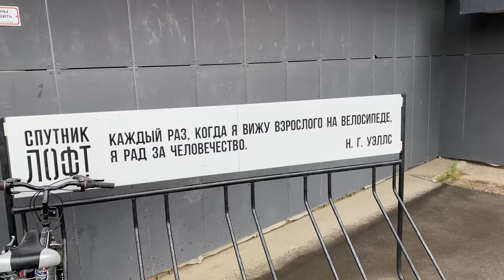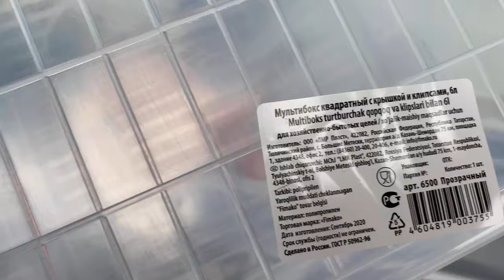ДОМА| НЕ ЛЁТНАЯ ПОГОДА| VLOG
СНИМАЮ ВЛОГИ ПРО РАБОТУ, ОТДЫХ, ПРОГУЛКИ, И НЕ ТОЛЬКО У НАС ЕЩЁ ВПЕРЕДИ МНОГО ИНТЕРЕСНОГО🤨 ЗАХОДИ К НАМ)))